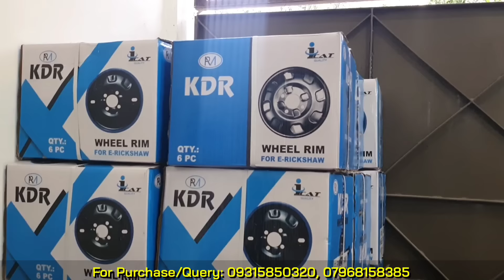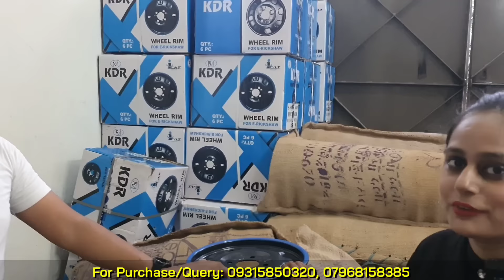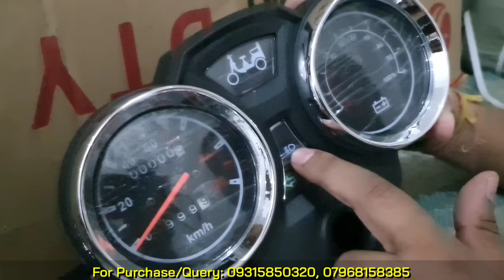E Rickshaw Spare Parts Wholesale and Retail Business | Electric Vehicle Parts Business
Kranvi Enterprises
Address: Khasra no. 186, Rithala, Near Rithala Metro Station & Rithala Govt. School, New Delhi-110085

In this video we are exploring:
e rickshaw spare parts wholesale
wholesale electric e rickshaw spare parts
spare parts
e rickshaw spare parts name
e rickshaw spare parts
e rickshaw spare parts shop
e rickshaw spare parts jankari video
wholesale electric e rickshaw spares parts
wholesale electric e rickshaw parts
e rickshaw parts
e rickshaw motor
e rickshaw business
parts e rickshaw
battery vehicle spare parts
wholesale electric rickhaw parts
e rickshaw
e-rickshaw
battery rickshaw